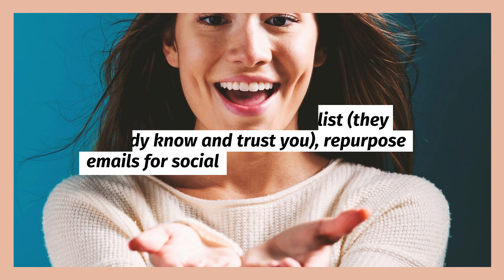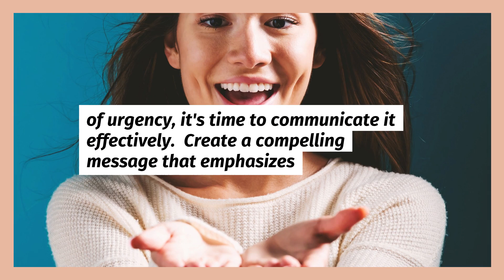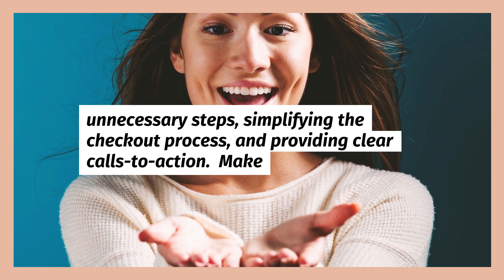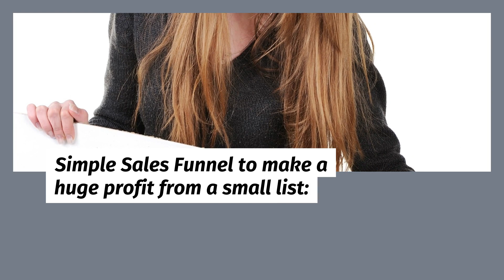The Magic of Marketing: 7 Steps to Boost Your Promotions and Revenue!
🚀 Welcome to the enchanting world of marketing magic! 🌟 In this captivating video, we'll unveil "The Magic of Marketing: 7 Steps to Boost Your Promotions and Revenue!" Whether you're a seasoned marketer or just starting, these mystical steps will help you unlock the secrets to successful promotions and increased revenue.

Biz: MynuBeginning.com
39159 Paseo Padre Pkwy Fremont, CA 94538 USA